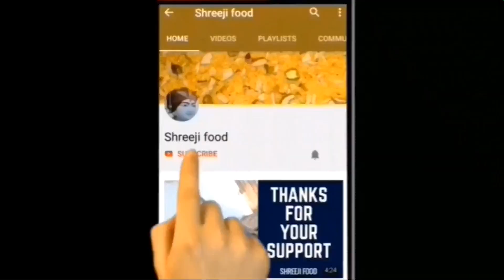पानी से बनाये रसीला सूजी का हलवा | Sooji ka Halwa | સોજી નો શીરો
Suji Ka Halwa Recipe | Sooji Halwa , A traditional and mouth-watering classical Indian dessert recipe prepared with semolina, ghee and sugar. It is simple and prepared with basic ingredients, yet yields one of the tasty and flavoured semolina dessert recipes. It is typically prepared for auspicious occasions or served as prasadam in temples, but can also be served as a simple dessert for lunch or dinner meals.

Ingredients & Written Recipe :
1 cup Semolina
2 cup Water
1/2 cup Pure ghee
1/2 cup Mix dry fruits
2 tsp Besan
Cardamom pwd

Keep the pan on the flame, put some Ghee, Almonds, Cashew Nuts, Pista & Raisins. Roast them and take them out on a plate.
In the another pan, add pure ghee put Semolina & Besan in it, and roast it well on a slow flame. Then put some Water in it and cover it & cook it for 1-2 mins. Put some Saffron Water, Sugar, roasted & chopped Dry Fruits & cook it for 2-3 mins more on a slow flame. Garnish with some nicely chopped Pistachio. In this way, Tasty Rava/ Sooji Halwa will get ready easily at home.

Ingredients :

# Shreejifood App link :
# Android App :